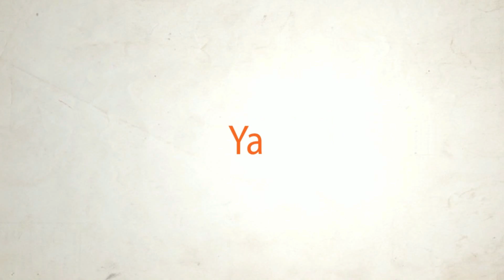Cara panen padi sederhana / tradisional dari minang kabau di solok selatan (Tongkang)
alat panen padi tradisional yang di sebut "tongkang" merupakan pengumpulan padi yang sudah di potong "di Sabik" lalu di pukul ke tongkang untuk memisakan padi dari batangnya. dalam panen padi tergantung pekerja. biasanya pekerja "tukang sabik" 3 -4 orang pekerja dengan posisi tukang sabik 2 orang tukang lambui 1 orang. untuk kecepatan  panen padi biasanya untuk 1 ton padi 6jam. ini lah alat panen padi di muara labuh yang masih di geluti masyarakat. dengan perkembangan jaman alat ini semangkin ter tinggal hanya beberapa saja yang jalan kan alat tradisional tersebut,
dengan kecepatan panen yang begitu lama dan beresiko pas hari hujan maka alat ini tidak bisa dilakukan di bandingkan dengan teknlogi panen yang berkembang saat ini. demikialan ulasan alat panen padi dari solok selatan muara labuh.
terima kasih telah menyasikan videonya dan jangan lupa klik tombol subscribe sampai tombol lonceng berbunyi, jika video ini bermanfaat silakan share videonya ke teman teman anda, jika anda ragu silakan silakan tanya di kolam komentar nanti saya akan jelaskan.